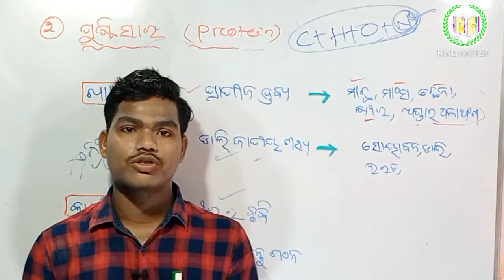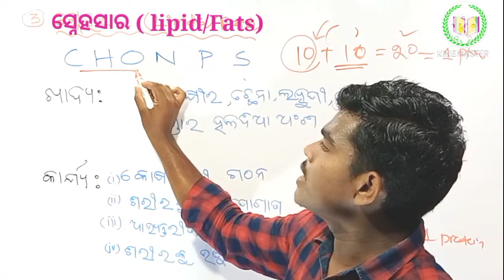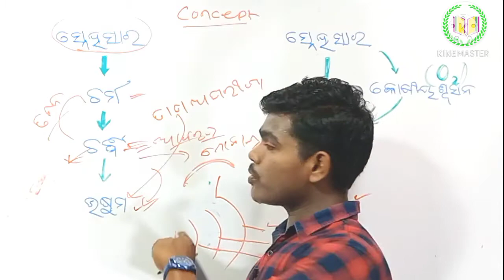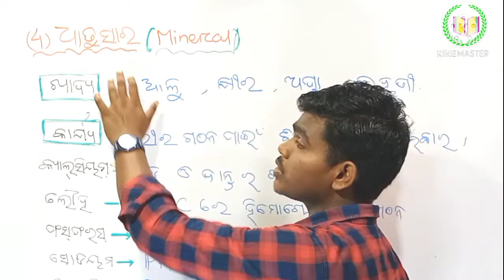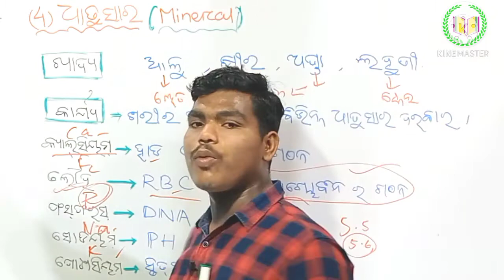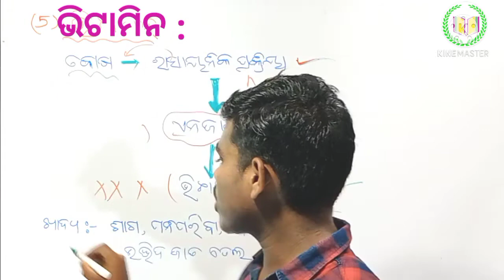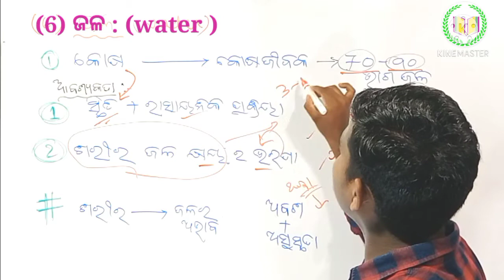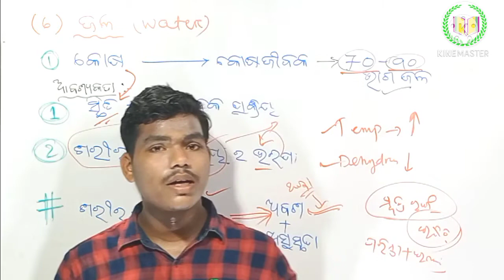Nutrition ( part 2) Class 10।।ପୋଷଣ ।।By Surya Sir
This is an educational video about nutrition and their utilisation in our body.In this chapter you will clear all the difficult words and difficult process . I hope this video will clear your all doubts . so,keep watching and keep sharing . Thank you.